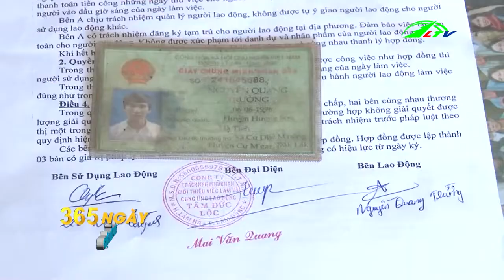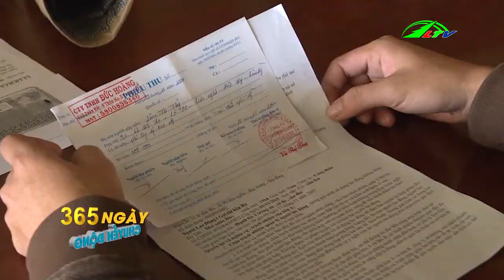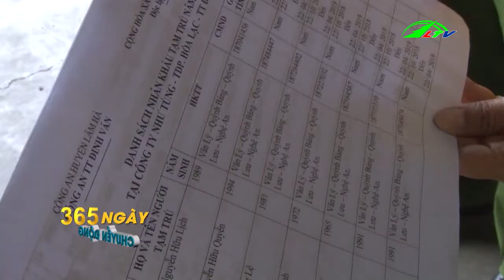Tổng hợp tin tức nông nghiệp cả nước - 365 Ngày Chuyển Động | Lâm Đồng TV